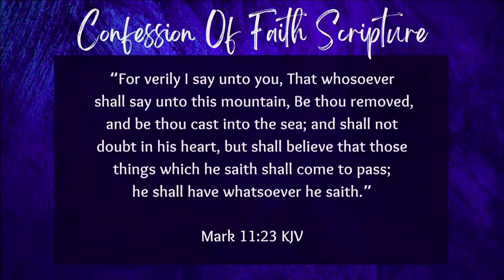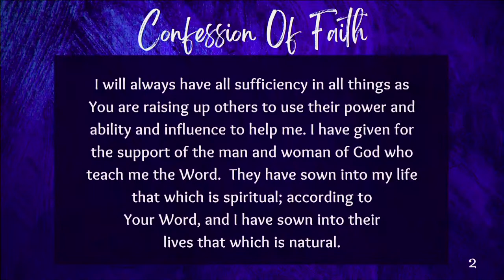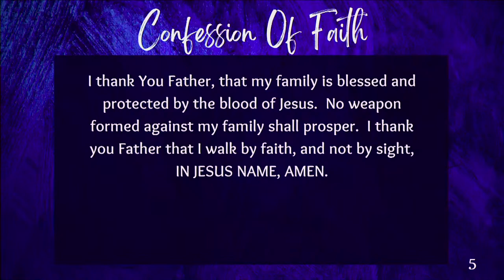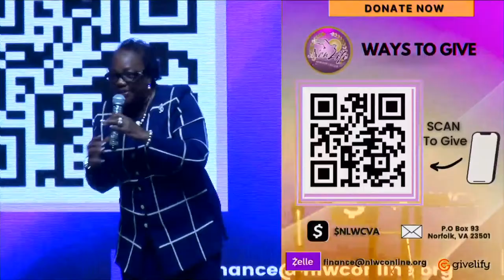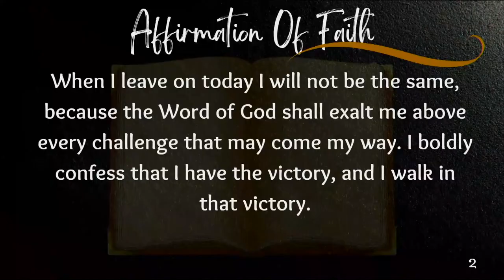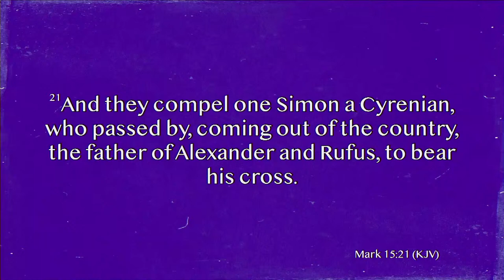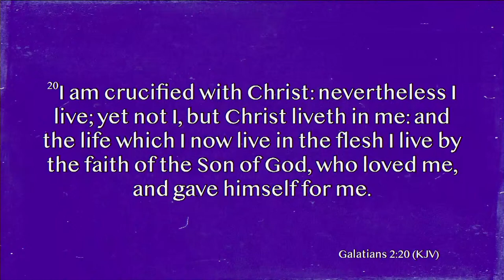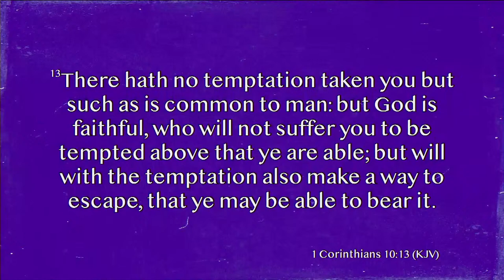Live @ The Center | 3.24.2024